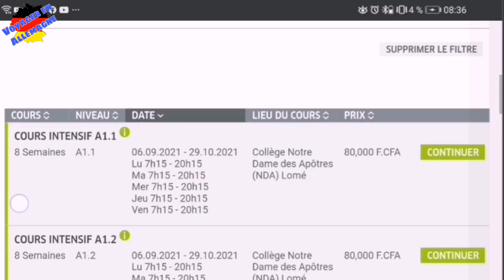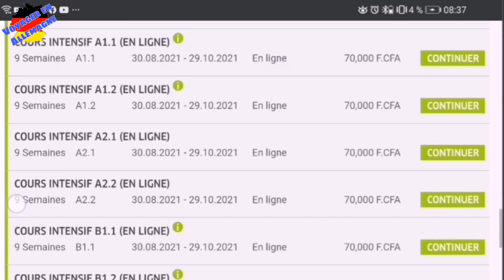QUE FAIRE APRÈS TON BAC ? OPPORTUNITÉS À NE PAS RATER !!! (VOYAGER EN ALLEMAGNE EN 6 MOIS)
Si Vous êtes interréssé par cet offre, je vous invites à me contacter sur ce lien: